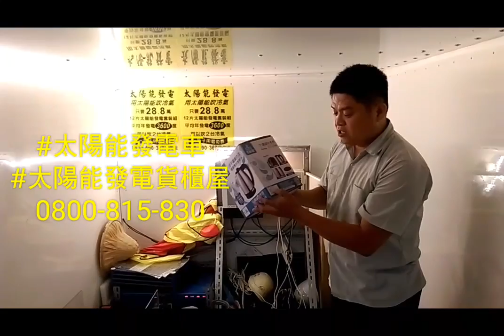太陽能發電車#太陽能發電貨櫃屋的內部設備介紹0977135246(Line詢問)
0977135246詢問我們更多問題。
太陽能發電車是裝250瓦的四片，
儲存電池四顆是24V儲電系統，
板子在驗車時，不用拆下來，
因為領牌時，就已經安裝板子，
可以供應冷氣220V,電燈用110V，
兩種電壓輸出都可以使用。
車子行照沒有註明太陽能。
2400W變流器一組，
電瓶總共400a,
只要白天有太陽，
1噸的變頻冷氣都可以持續使用。

電池雖然是24v儲電系統，
晚上如要在車上做事，
110/220V都可以輸出給電器使用，
甚至1200V的電熱水器都可以，
而不會跳電，不過晚上如果要使用，
電池數量要增加到八顆甚至12顆。

金吉利能源科技
太陽能發電專家
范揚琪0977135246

太陽能發電現場安裝實戰班， 歡迎報名106年第二季課程， 學費19800元，送單片裝太陽能發電系統一套， 歡迎報名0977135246 (LINE ID)
報名網址：